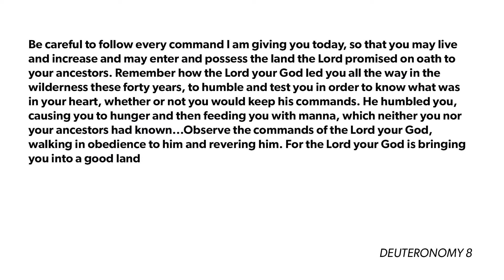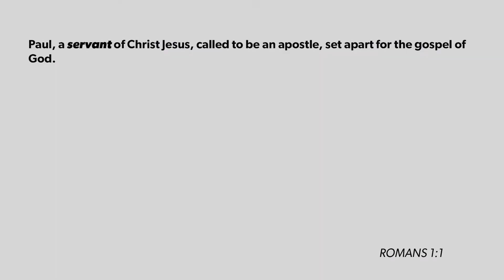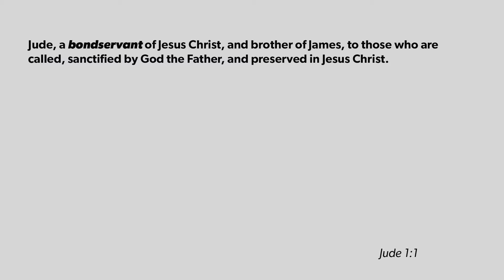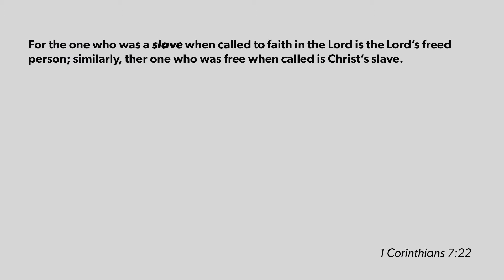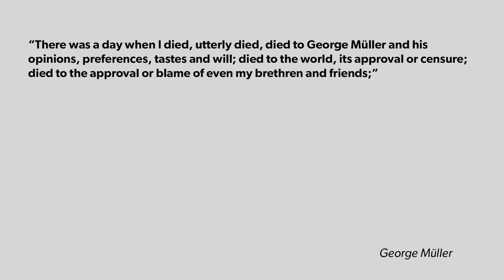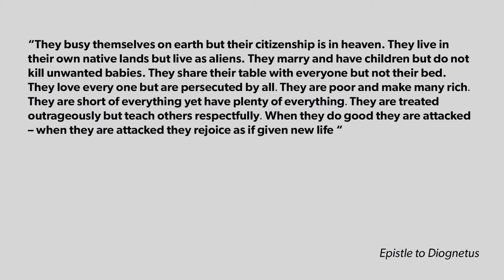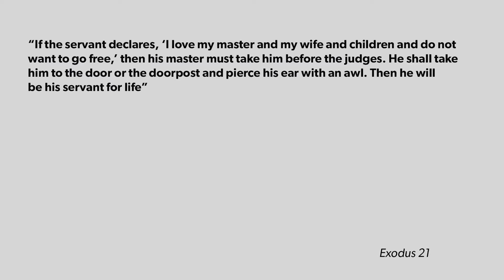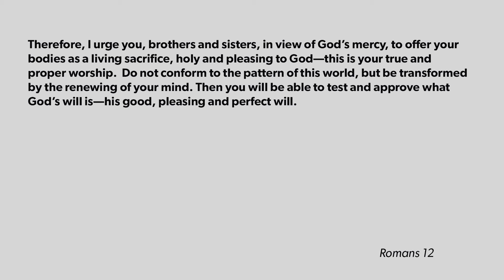Piercing Your Ear - Andrew Mook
Sanctuaryri.org